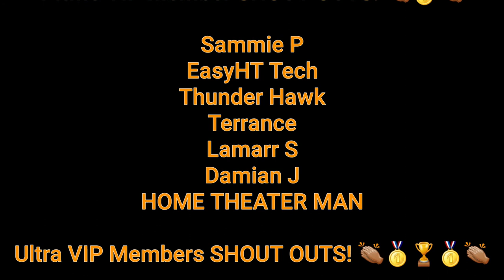She Hulk : Attorney at Law - Episode 3 - 🔴 Live Reaction! 🔴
Let's watch she hulk together!

They're very appreciated but not required! 💥